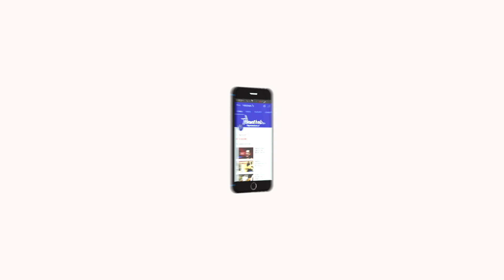நலம் தரும் யோகா - Episode - 58 | புஜங்காசனம் செய்முறை | By Krishanan Balaji